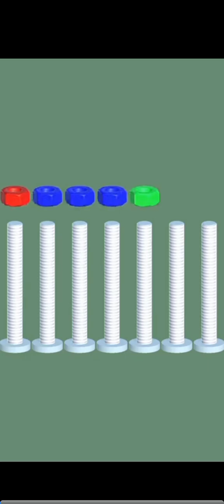Thief Puzzle game play level 331 to 340 imalidotcom tapnation long hand